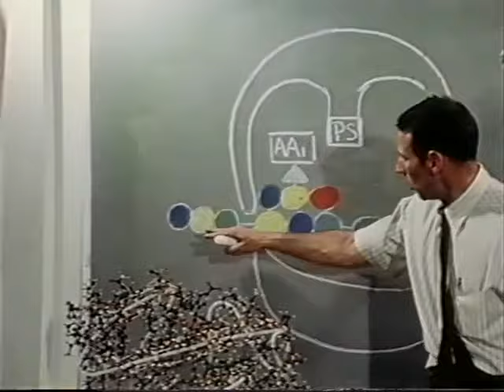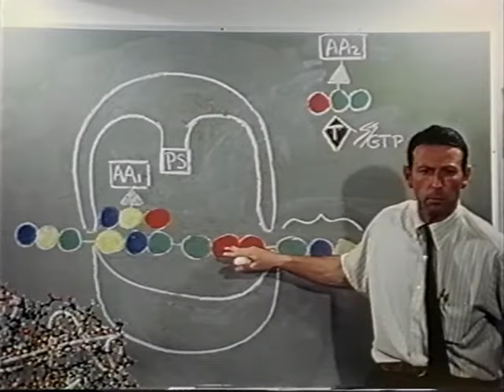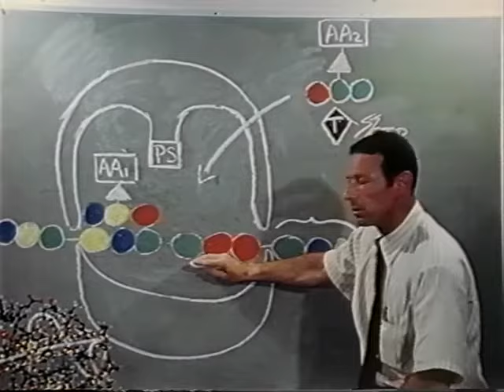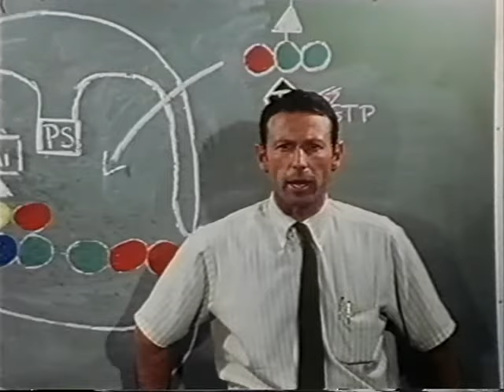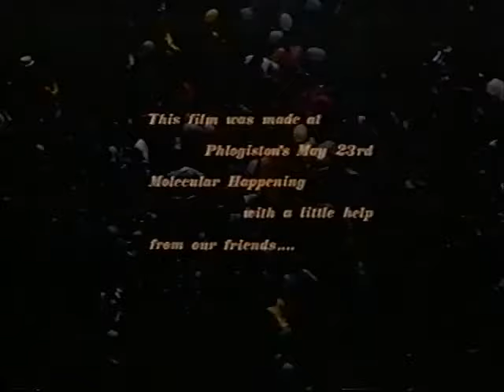Protein Synthesis: an Epic on the Cellular Level (1971)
Produced by University of California, 1971